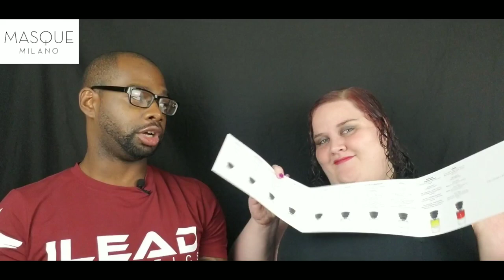NEW MASQUE MILANO EXCLUSIVE FRAGRANCE EVENT BY PERFUMOLOGY